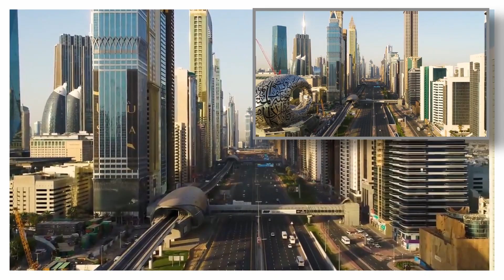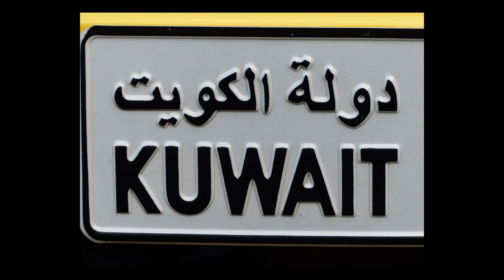Hardest Countries to Gain Citizenship in | Japan | China | Bhutan | Switzerland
Interesting Facts and Figures
Learning and Entertainment